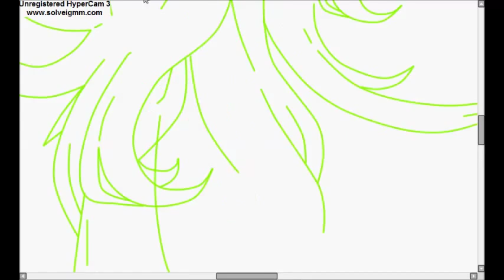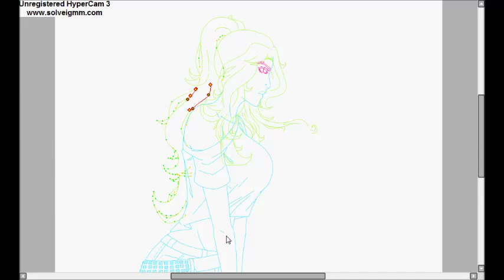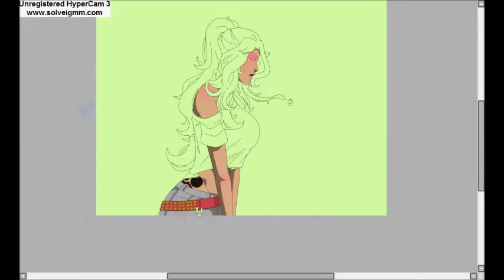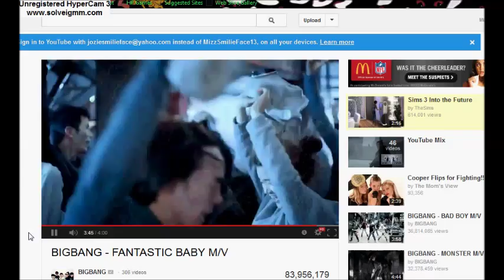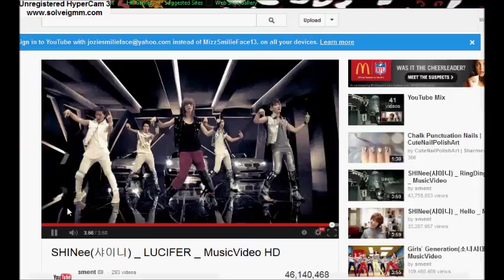{E D I T} Yume X Tatsuhiko (My part~)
Long time since I did a edit video o3o But I wanted to do on so here it is.

I DO NOT OWN THE PICTURE, I ONLY OWN YUME

So this my part in the couple collab with my Wifey~ She going to uploads her part soon So yea xD Sorry for the end how it just stop o3o I got lazy after trying to found a way to turn this into a mp3 form, not mp4! Still didn't found a a way QwQ qwq

I have change my editing style so much o3o But yeah again. BYE~! Hope you like it~!